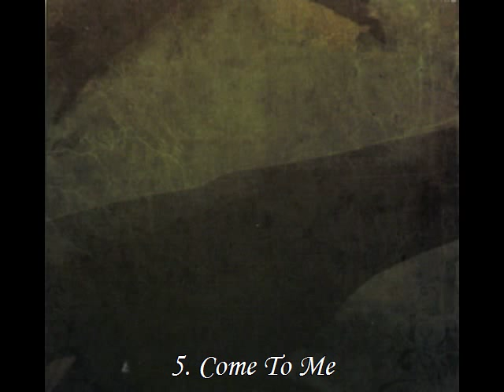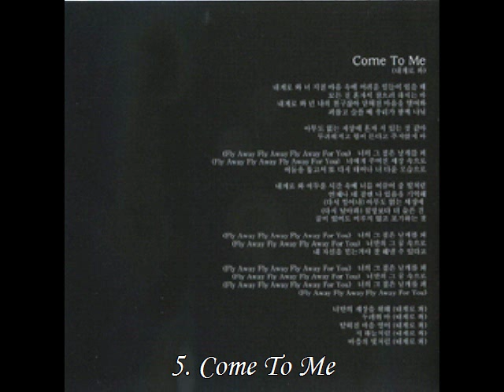2009.04.10. Chapter Zero 5. Come To Me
김경호. (내게로와, ネゲロワ）
(작사：Lee Kyung, 작곡：Yoo Joo Hyung)
1999년 4집앨범"KYUNG-HO KIM IV" (일본 미발매) 수록곡의 재녹음

▶「내게로와」도 건반 없는 편곡으로 했는데
제가 평소 안하는 밝은 노래이기 때문에 솔직히 고생했어요.
LA메탈 분위기를 생각하며 작업했는데 혹시 촉촉한 물기가 느껴지셨어요?
 (2009.5월호 Fujiki Masao/BURRN!紙 기노시타 인터뷰)